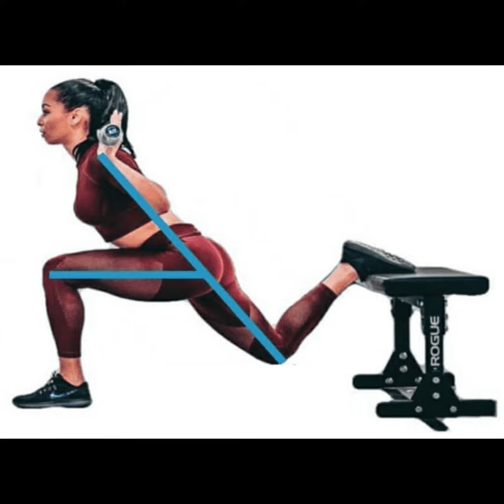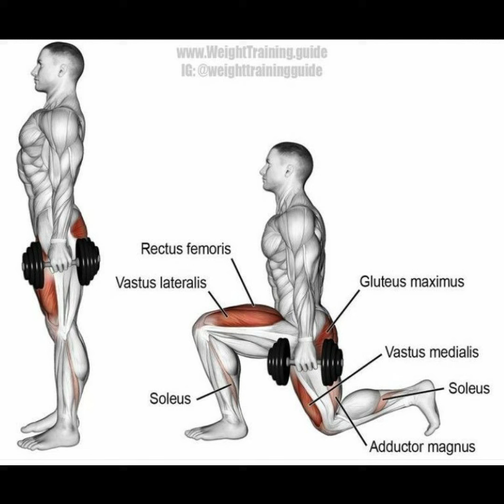Certificaciones y Talleres en Guayaquil - Ecuador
Ejecución correcta del ejercicio denominado:
Estocada Frontal | Tijera | Zancada Frontal
El siguiente video es de uso educativo, brindando una orientación y guía, con el fin de que cada alumno, cliente, pueda evitar lesiones.
Nota: “Aceptamos todas las tarjetas de crédito y débito”
Saludos Cordiales
HPS.KC S.A.S. COMPANY®
CONTINUING EDUCATION CENTER
PROFESSIONAL SERVICES, WELLNES FOR YOU!